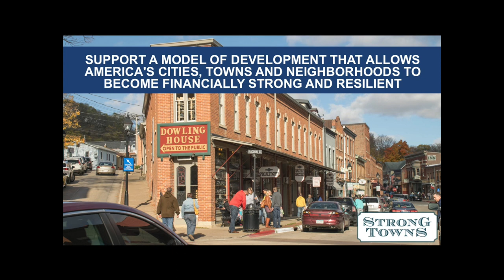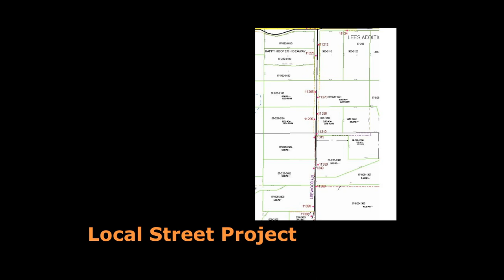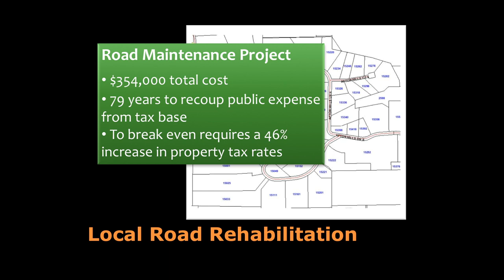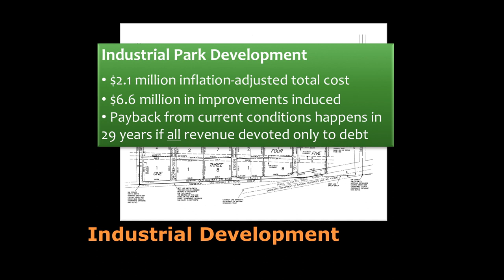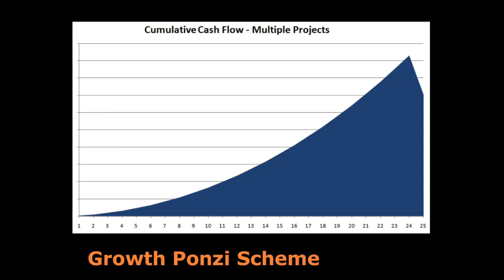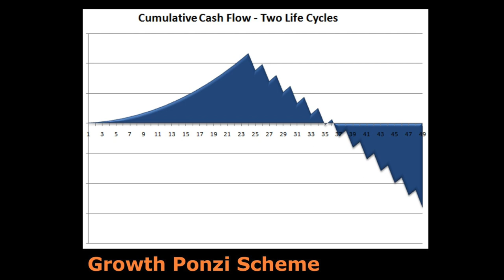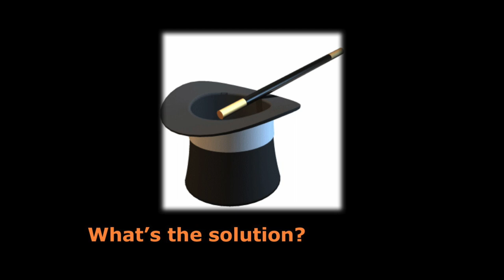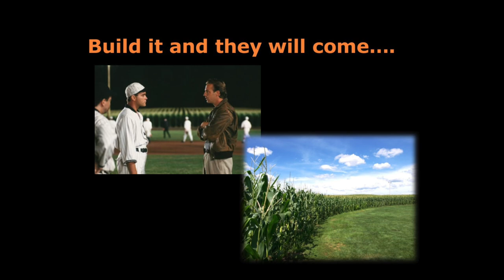Building Strong Communities (Keynote: Charles Marohn) Part 1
Building Resilience: National Planning Conference
June 17 – 20, 2017
Alberta Professional Planners Institute & Canadian Institute of Planners.
Calgary, Alberta
Our cities, towns, and communities are facing a growing number of changes. From understanding new environmental concerns to responding to shifts in demographics and our globalizing local economies, planners and their colleagues are navigating new realities of what ‘building resilience’ means.
The 2017 Annual Conference aims to support those engaged with building resiliency through an engaging, collaborative, and thought provoking forum to explore this critical aspect of our shared futures. From celebrating successes, to sharing key learnings, to highlighting emerging research and best practices, this conference brings practitioners, policy makers, community leaders, students, and others with an interest in community and regional planning, together in thoughtful dialogue.

Building Strong Communities: A Pathway to a Financially Sustainable Future